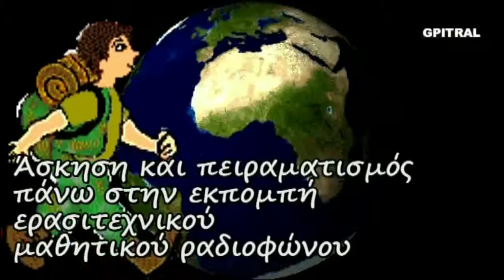Αλέξης Μαθαίνω 8 Εγκυκλοπαιδικά